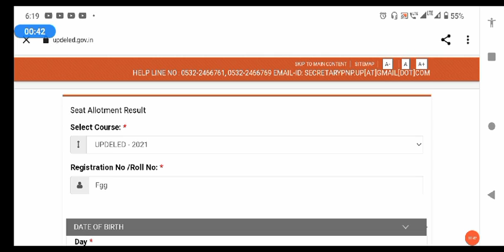DElEd 2021 कॉलेज अलॉटमेंट|| 😀 deled रिज़ल्ट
current affairs, Gk trick, maths trick, ट्रेंडिंग न्यूज, बिलकुल फ्री में पढ़ सकते हैं 😊😊✌️✌️🔥🔥👌👌
DELED 4th semester पूरा math खल्लास😊😀